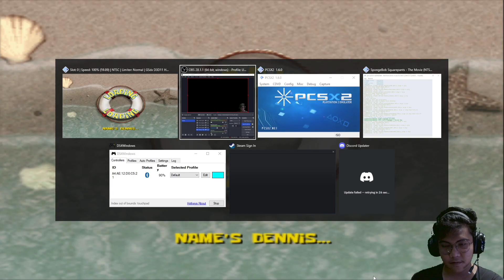Dennis Boss Tersangar - Spongebob SquarePants The Movie Gameplay PS2 - Part 4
Spongebob dan Patrick sudah menjadi lelaki jantan dan ia berani memasuki sarang monster dengan gagah berani, dan dia dihadang oleh Denis orang bayaran dari Plankton, bagaimana aksinya  yuk stay tune.
untuk playlist game gua:
Spongebob SquarePants The Movie PS2 Gameplay
PCSX2 Settings:
Renderer: OpenGL (Hardware)
Interlacing (F5): Auto
Texture Filtering: Bilinear (PS2)
(✓) Accurate DATE
Internal Resolution: 5x Native
Anisotropic Filtering: 16x
Dithering: Off
Mipmapping: Automatic (Default)
CRC Hack Level: Automatic (Default)
Blending Accuracy: High
Texture Preloading: None (Default)
My PC Specs:
CPU: AMD Ryzen 3 3200G
GPU: GeForce GTX 1660 Super
Ram: 16GB
OS: Microsoft Windows 10 Pro